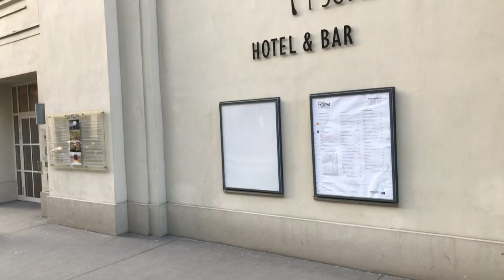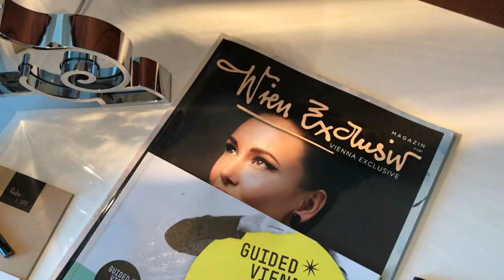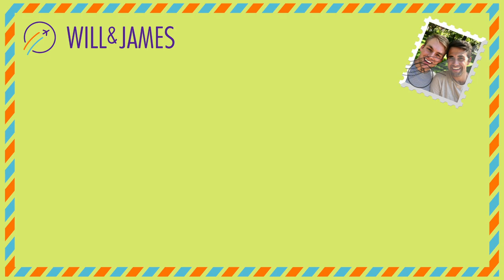VIENNA TRAVEL TIPS | Travel Vlog | Will and James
We wish we had more time in Austria but we learned a lot during our visit. Watch for advice on how to navigate Vienna and hear what we have to say about the city being LGBT friendly!

For more information on how to book your stay with Ruby Sofie Hotel & Bar,

Follow us elsewhere:
WILL + JAMES

Arcadia Power - One of our goals is to be as eco-friendly as possible and reduce our carbon footprint. One way we do that is by using 100% renewable energy to power our apartment with Arcadia Power. Help save the earth with Arcadia Power! Get $25 off your first bill!

Dollar Flight Club - We are always on the lookout for cheap flights to anywhere in the world and we use Dollar Flight Club to make sure we don’t miss a great deal! Get information on cheap flights!!!